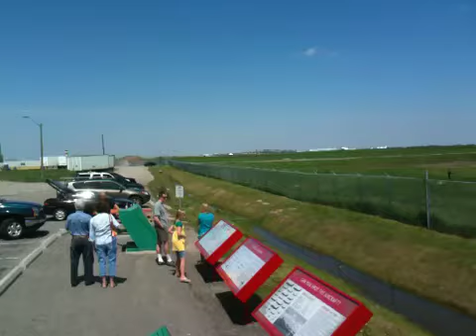Lufthansa A340-300 Departs YYC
A DLH A340-300 departs Calgary International Airport (YYC) from Rwy 16 seen from the Rwy 34 spotting area on 06/20/10 13:43.  Video was taken with iPhone 3GS.